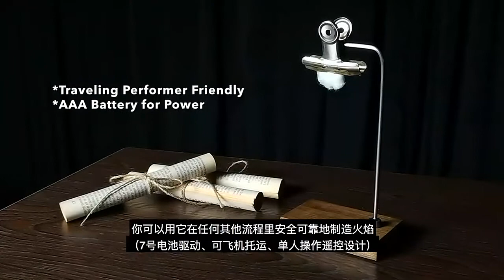TCC PRESENTS Spirit Fire Clip